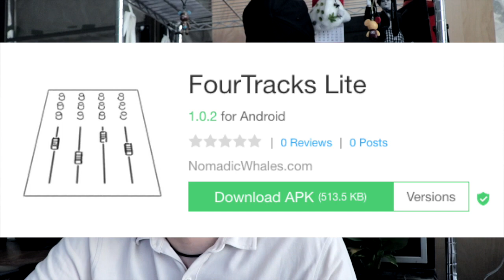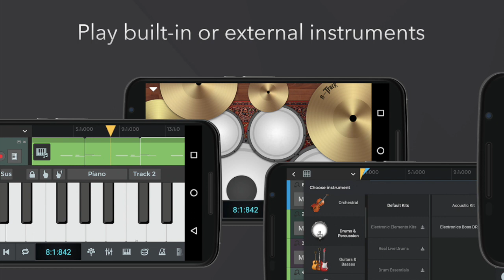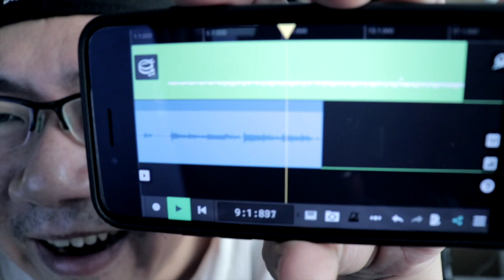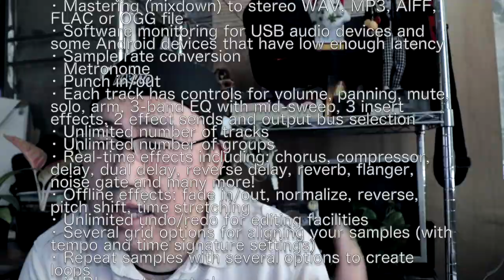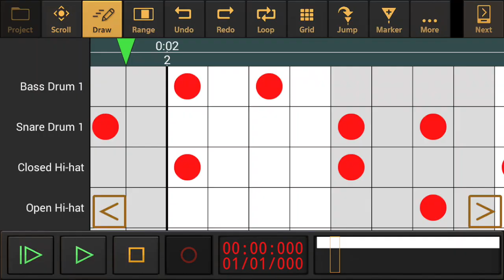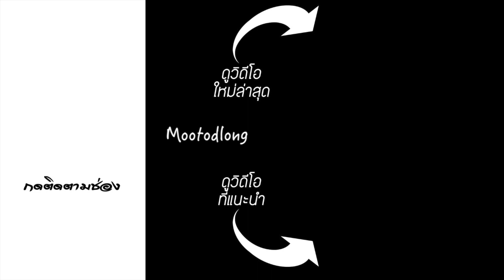แนะนำ แอพ Android สำหรับอัดเพลงแบบ "multi track" | ถามเฮียหมู EP.25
LINE@👉🏻  @mootodlong
📹(รับทำตัดต่อวีดีโอด้วยครับ - ปรึกษามาได้ครับ)
ไทยญี่ปุ่นพระประแดง 1st Single Now on Sale